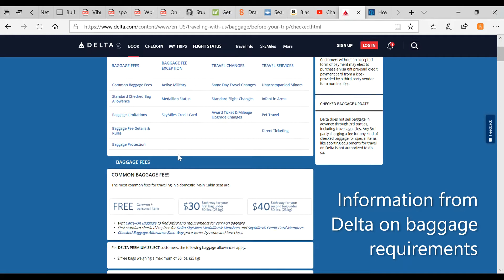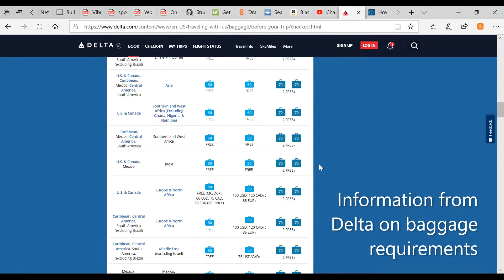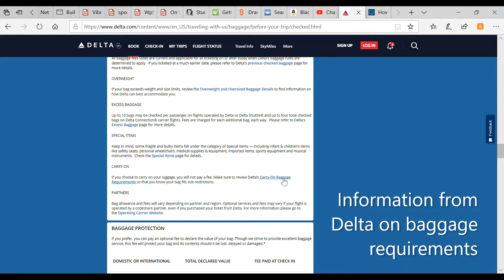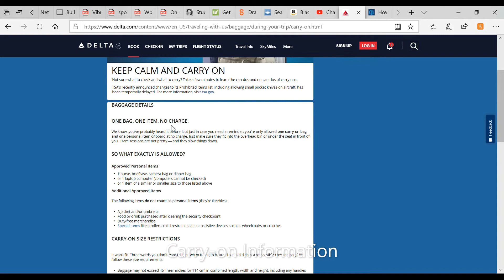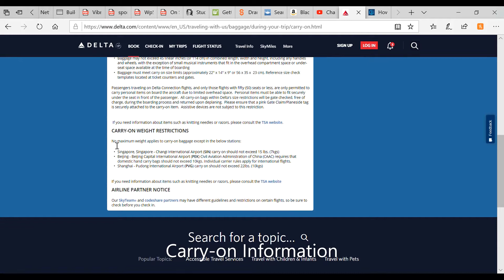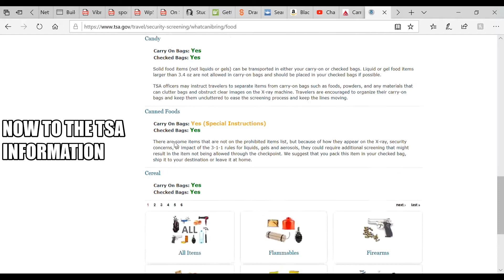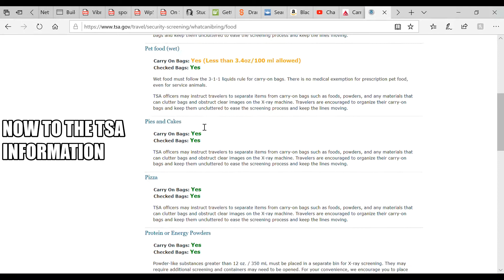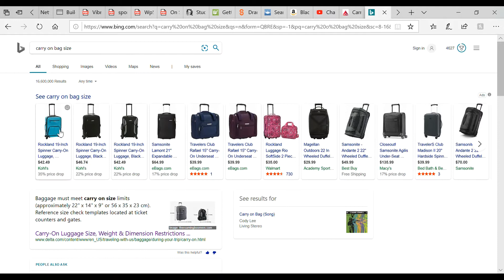REMEMBER TO DO THIS IF IT'S YOUR FIRST TIME TRAVELLING TO THE US!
The Video is finally here! I had some issues editing this video but its finally here! I share some tips on how to prepare for a trip to the US, if it's your first time. I hope you find my suggestions useful.